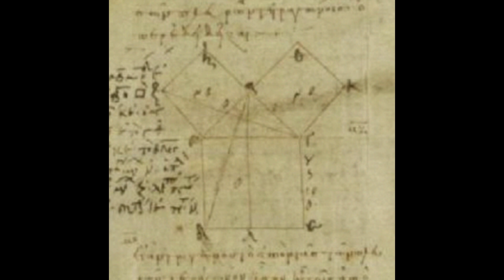PYTHAGOREAN TRIGONES -1- ΠYΘΑΓΟΡΕΙΑ ΤΡΙΓΩΝΑ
PYTHAGOREAN   TRIGONES -1- ΠYΘΑΓΟΡΕΙΑ ΤΡΙΓΩΝΑ                              Music & Arts by Nikolas A Gkinis

ΜΗΔΕΝ ΑΓΑΝ-

-ΟΙ ΑΡΙΘΜΟΙ  ΚΑΘΟΡΙΖΟΥΝ ΤΗΝ ΤΑΞΗ ΚΑΙ ΤΗΝ ΑΡΜΟΝΙΑ  ΣΤΟ ΣΥΜΠΑΝ-

ΟΥ, ΜΑ ΤΟΝ ΑΜΕΤΕΡΑΙ ΓΕΝΕΑΙ ΠΑΡΑΔΟΝΤΑ ΤΕΤΡΑΚΤΥΝ, ΠΑΓΑΝ ΑΕΝΑΟΥ ΦΥΣΕΩΣ ΡΙΖΩΜΑΤ' ΕΧΟΥΣΑΝ.